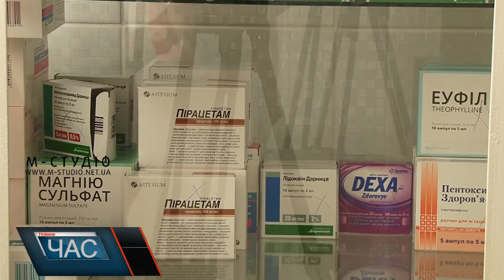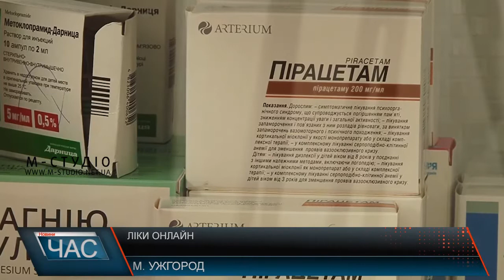Ліки онлайн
На сайтах управлінь охорони здоров’я та лікарень оприлюднюватимуть інформацію про наявні ліки. Таку пропозицію прем’єра радо вітали в Міністерстві охорони здоров’я. І вже з першого вересня жителі зможуть побачити список наявних медикаментів з будь-якого закладу охорони здоров’я. Для закарпатських медиків така вказівка виявилась не складною. Не вбачають у прийнятому рішенні ноу-хау в Обласному тубдиспансері. Як виявляється, перелік наявних ліків тут пацієнти можуть бачити як онлайн, так і в роздрукованому виді, вже другий рік.